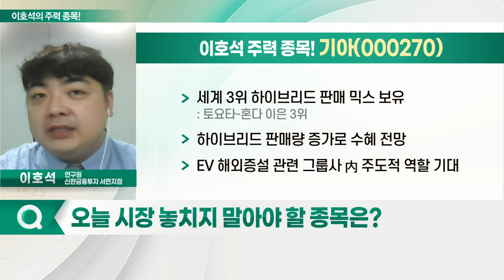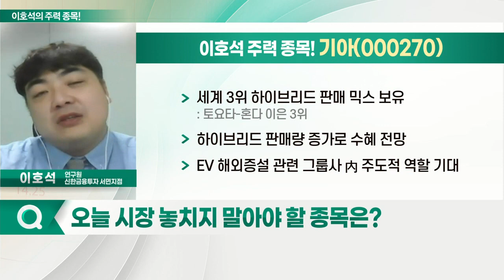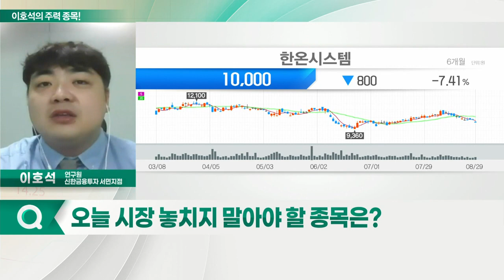기아, 한온시스템, 현대위아, SNT모티브_이호석의 주력 종목 (20220830)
1. 기아(000270)
2. 현대위아(011210)
3. 한온시스템(018880)
4. SNT모티브(064960)

기아(000270)
- 세계 3위 하이브리드 판매 믹스 보유: 토요타-혼다 이은 3위
- 하이브리드 판매량 증가로 수혜 전망
- EV 해외증설 관련 그룹사 內 주도적 역할 기대

- 국내 최대 자동차 공조제품 전문 제조
- 전동식 컴프레서 연간 약 250만개 운영
- 최근 포드향 수주 급증 추세